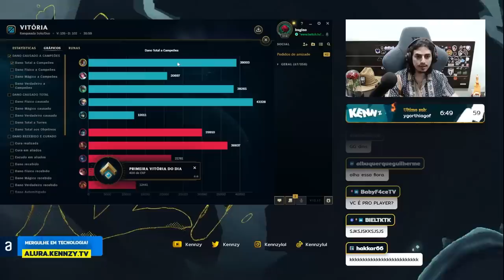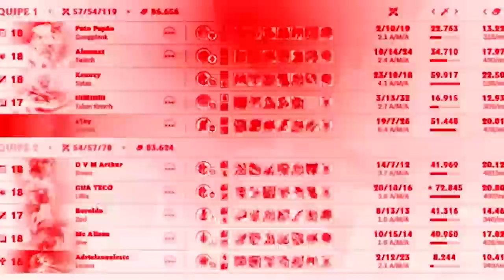O MELHOR FIDDLE JUNTO COM O MELHOR TWITCH FAZENDO HISTÓRIA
OS MAIS BRABOS JUNTOS 🧃🌹☢